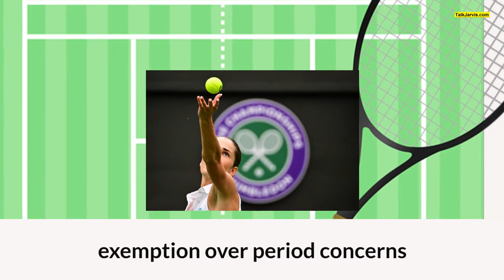Wimbledon to allow female players dress code exemption over period concerns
Wimbledon will allow female players to wear dark-coloured undershorts from next year to ease anxiety over playing during their period. Wimbledon chief executive Sally Bolton said, "We're committed to supporting players and listening to their feedback." She added, "It's our hope that this rule adjustment will help players focus purely on...performance by relieving a potential source of anxiety."